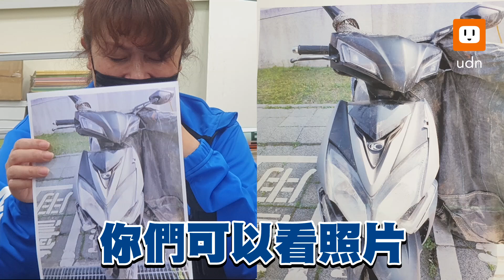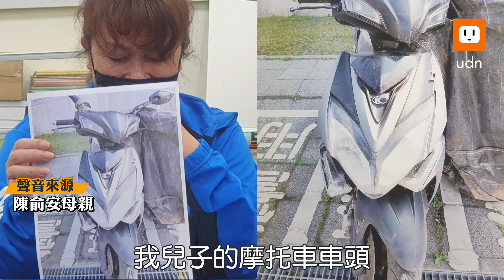國手陳俞安摔落汙水井亡 母泣訴：要求國賠5千多萬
桃園市亞運金牌國手陳俞安2月16日凌晨5點多，騎機車前往義務教學的路上，於桃園區文中路與國際路二段路口撞上市府污水下水道工程圍籬，連人帶車摔落深約14公尺的工作井，送醫不治。陳俞安家屬悲痛認為市政府和包商工程管理有疏失，今天上午在民進黨議員和律師團陪同下開記者會，要求查出真相，律師團認為市府確實有疏失，將要求國賠5200多萬元。